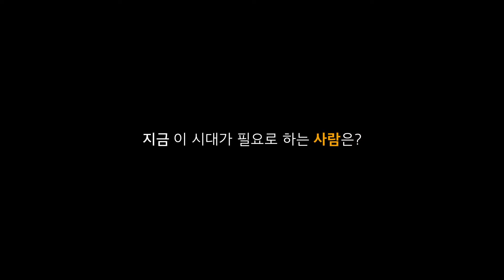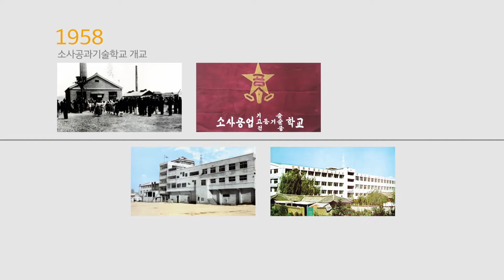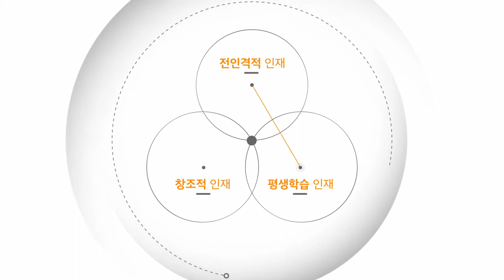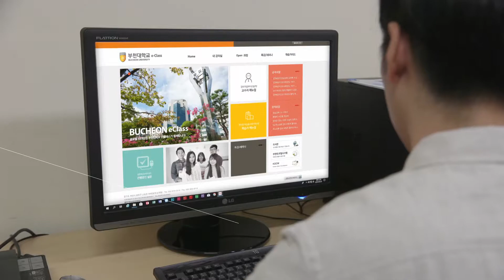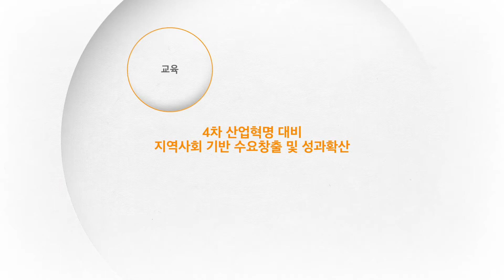2018 부천대학교 홍보영상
2018 부천대학교 홍보영상
100만 회원 네이버 교육카페 '공부 잘했으면 원이 없겠다. 정말!!' 공잘원 내신기출천국
전과목 내신 기출문제, 무료 학습자료 신세계!